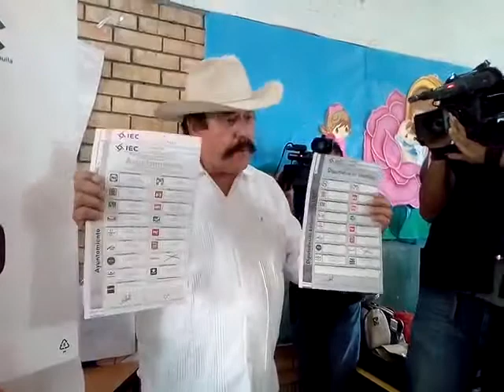Emite su voto candidato de Morena, Armando Guadiana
Armando Guadiana expresa su preocupación por la falta de representantes de casilla por parte Morena